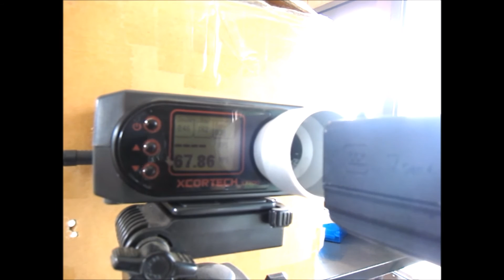StarkArms Hogwards G17 Gen4 8June2016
Stark Arms (Hogwards)製、GBB G17 Gen.4 の試射動画です。
ハンマー（東京マルイ純正G18C用）：SAのハンマーが折れたので交換
ハンマースプリング（Guns Modify製150%) スプリングも純正が折れたので交換
バレル・チャンバーパッキン　マルイ純正G18C用
ピストンリコイルスプリング：東京マルイ純正ガバメントGBB用（純正のスプリングはすぐにヘタッて壊れます。）

以上交換で快調作動してます。

バレルをタイトバレルに交換すれば初速も75m/sぐらいに上がりますが、接近戦でよく使うハンドガンは初速をあまり追い求めないので、70m/s前後あればいいかなとこのくらいの初速で落ち着かせています。